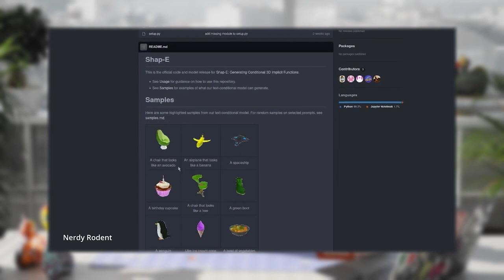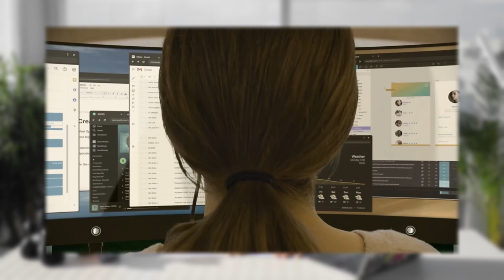Direito Digital, Proteção de Dados e Inteligência Artificial | Brasil Metaverso